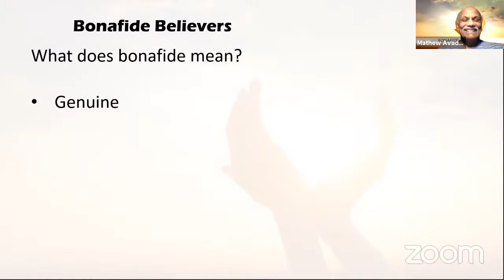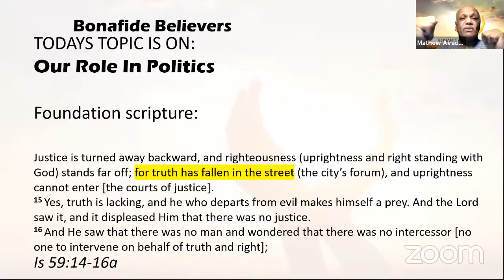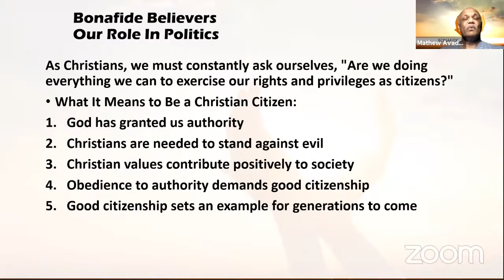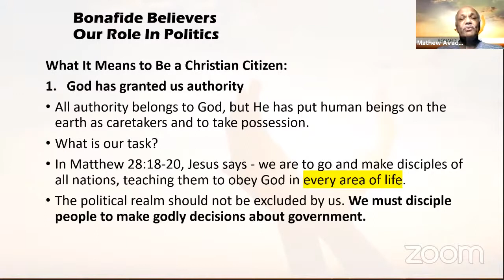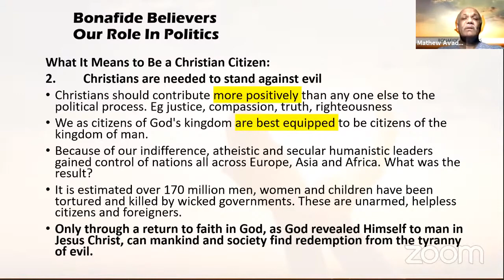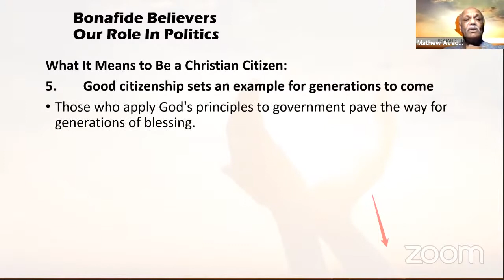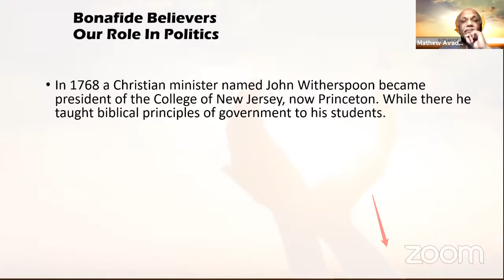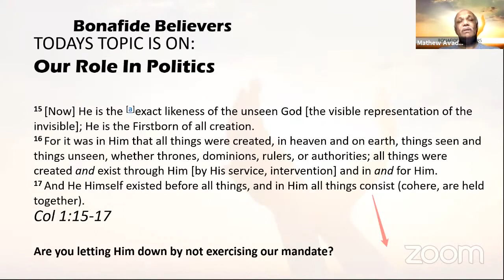Bonafide Believers Part 14 - Our Role In Politics - Ps Mathew Avadiar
Online Church 22nd November 2020
Prophetic Praise & Worship, communion and prayer with our online church family.
Word by Ps Mathew Avadiar
Bonafide Believers Part 14 - Our Role In Politics